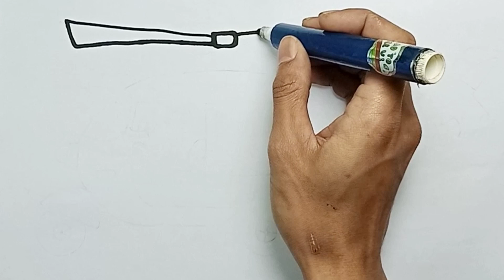Drawing Cute 🌈😻😍🐄 Helicopter Plane Painting And Coloring For kids And Toddlers